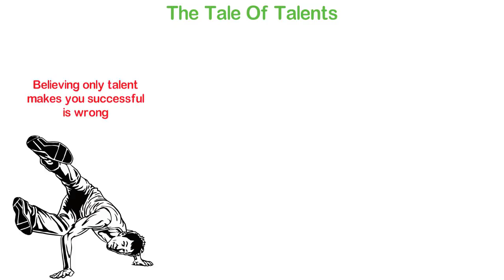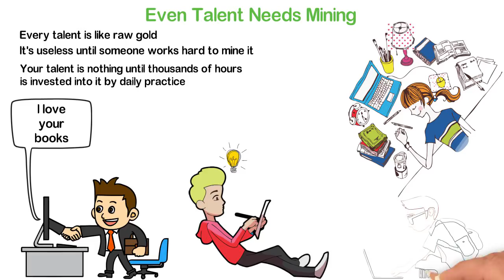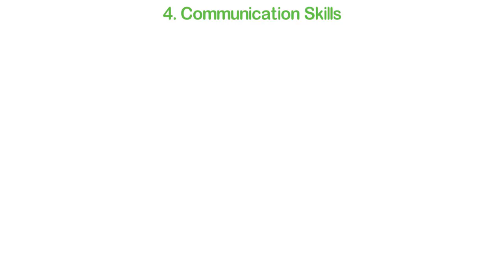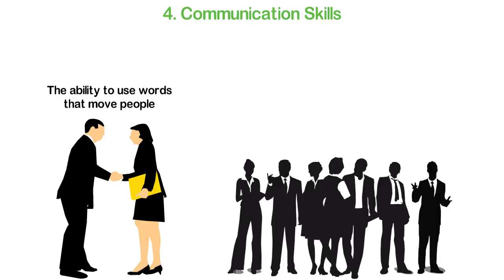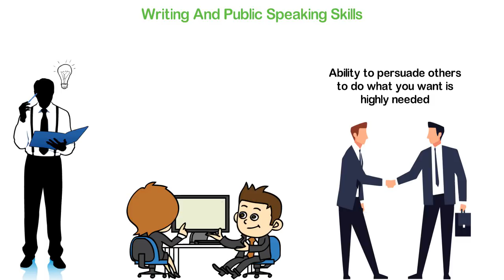Robert Greene’s Advice, for Young People Who Want to Be Successful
Robert Greene’s Advice for Young People Who Want to Be Rich
 When I was around age 14, I would leave my parents’ home on weekends and go to a lonely place with sheets of paper and a pen. I love writing. I just love joining words together. When I was around 18 I started reading books about psychology and communication skills, so I became a political leader and a public speaker on campus. At age 21, I went to the business world to build my own company. How do all these skills make sense? I’ll explain in this video as I share with you what I consider one of the most important advice from Robert Greene.